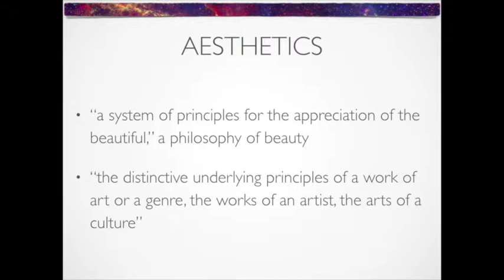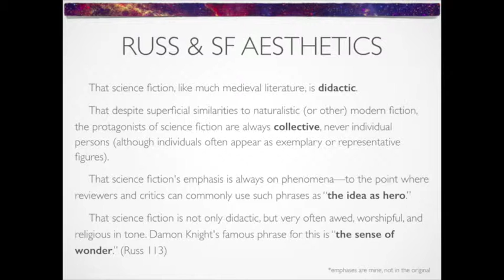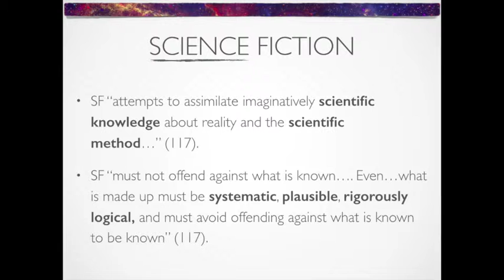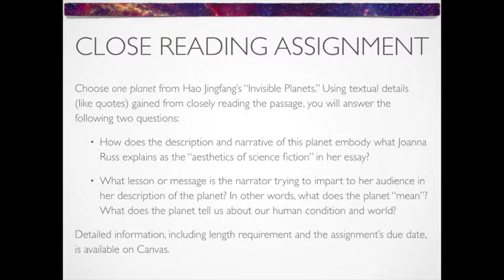Joanna Russ & the Aesthetics of Science Fiction